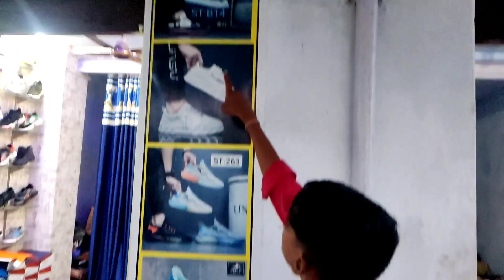Sanju Ne Hamare Sath Dhokha Kar Diya 😡😡 Ab To Tu Gaya Sanju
Hello friends .
Mera naam hai Mohit aur aap sabhi ka hamare YouTube channel per swagat hai doston  hamare is channel per lifestyle Vlogs aate rahte hain daily vlogs to aap hamare channel ko subscribe jarur Karen ☺️☺️

MOHIT RAJPUT VLOGS